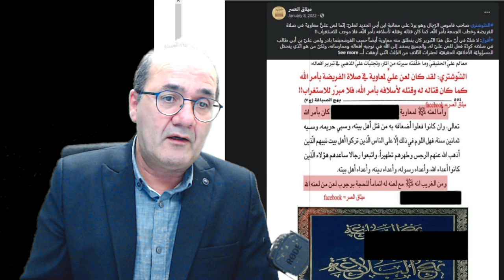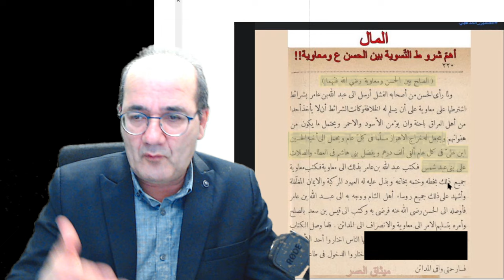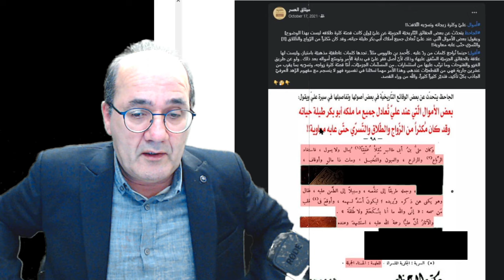خرافة مسلسل معاوية: عمل وهمي عن أساطير فاقته وهما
خرافة مسلسل معاوية
أولا وقبل كل  هل الحدث تاريخي؟ وهل إن ما انطبع في ذهن الجميع عن الشخصيتين يطابق الصورة التي نقلها لنا التراث عن كل من الشخصيتين؟ وهل أن الصراع كان حول المبادئ والدين أم السلطة وكراسيها؟ لماذا هذه الثنائية؟

 ما علاقة الحاضر بهذا الصراع الذي يفترض أنه انقضى..
وما هي الأسئلة التي يثيرها ولماذا أعلن عن المسلسل ثم إلغائه؟
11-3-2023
 الحدث منطقا .. تاريخي لكنه مع هذا ليس تاريخيا.. لأننا كشعوب ما زلنا بلا تاريخ حقيقي.. ولا دولة حقيقية ولا مجتمعات حقيقية.. مشروع معاوية ومحمد كان للقيام بهذا الأمر.. عبر اللجوء لله أو للقبيلة .. كل من جاء بعدهما لم يفعل ذلك إنما عاشا علي ما تركاه من منجزات
كلمة تاريخ بالمعنى المعاصر نفسها مستوردة.. أصبحت علما. لكنها مجرد سيرة عبرة وعبر  لا أكثر.. التاريخ هو خلافة أو رواية خلفاء وخلافات .. أي عودة لأصل لا يتغير .. وهذا ليس تاريخا وبالتالي ليس زمنا..
يقال نحن نعيش في زمن مختلف ثقافيا ولم نستطع حتى الآن الدخول في لحظة الحداثة.. ورأيي أننا لم ندخل في افق الزمن أصلا.. وهذا ما يجعلنا  لا نفهم فكرة التطور أو حقيقة التطور مثلا.. لا توجد لدينا الآليات اللازمة لفهم الزمن وجريانه وصيرورته وبالتالي جدلياته الناتجة والمتفاعلة باستمرار.. هذا يفسر لماذا لا يوجد لدينا تراكم معرفي أو ثقافي أو حتى قيمي..
كل شيء خاضع لشرط عودة أبدية إلى نقطة زمنية ما عالقة في فراغ الغيب وسابحة عائمة فيه ما دامت الدنيا و الحياة!
ما الفرق بين على ومعاوية إنما ما الفرق بين معاوية ومحمد !!
مشكلتنا في وضع ثنائيات زائفة تفترض مسبقا وجود مسلمات مثل مسلمات الدين والإسلام والقرآن والسنة والله الواحد والوحي وغيرها .
مثلا ثنائية الحق والباطل.. وأن الاسلام حق..وأن الخليفة معاوية كان ظالما وقتل وفعل ونهب وسلب.. لا بأس . لكن لو كان الأمر هكذا فهذه أمور فعلها الرسول أيضا.. فلماذا يشنع بها علي معاوية فقط؟ الحقيقة هذه لا أذكرها لكي أطعن في سيرة الرسول.. إنما لأوضح أن مفهوم الحق والباطل هو مجرد أداة للطعن في الآخر المختلف وليس مفهوما واضح المعالم وقابلا لأن يشكل منظومة قانونية أو أخلاقية متماسكة.. وهذا الحال ينطبق علي جميع مفاهيم الدين..
يقال إن القرآن حمال أوجه وهذا قول علي نفسه!! أي أن القرآن لا يعتمد عليه! ما فائدته إذن؟ ساتجاوز هذا وأقول إن الحقيقة أقسى حتى من هذا بكثير.. وهي أن الدين كله حمال أوجه!!
 الفقه نفسه حمال أوجه .. (الكلبي حلل الغناء وقال لا مشكلة) العقيدة والشريعة وما فيهما من أركان كلها حمالة أوجه… ليس لأنه هناك قصورا في من وضع هذه العلوم فقط وعقلهم المحدود.. بل لأنهم لا يستطيعون أكثر من ذلك!!

الملخص والاستنتاج: هو أن الانشغال بموضوع معاوية أساسي ولا غنى عنه لأن يمثل سؤالا ما زلنا فاشلين بامتياز في الإجابة عليه.

من جانب التاريخ
هناك حقائق تاريخية
هناك من يمدح ويقول أن الحق مع على.. وهناك من يمدح معاوية لأنه صحابي وبنى دولة .. وهناك من يلاحظ هذا التعارض.. الواضح .. الحقيقة أن كلا من الرجلين لديهما جانب جيد وآخر سيء.. لكن عواطف الجميع تنساق وكانها تريد نتيجة واحدة دائما..وهذا هو سبب الإشكال.. الرجلان لهما دور تاريخي مؤكد.. وهذا فيه الجيد والسيء حتى في زمنهما ..
البحث عن من هو علي الحق أو الباطل وهمي وسببه هو أننا تورطنا بالإيمان بالخرافة المؤسسة لسردية على ومعاوية ولاحقا الشيعة والسنة.. وهي سردية ثنائية بدائية تماما ولا يمكن الدفاع عقلا عنها بأي شكل..

هنا يبدو الصراع وكأنه تغطية علي شيء ما لا يراد وضعه على الطاولة ومناقشته.. وهذا ما تتحاشاه أي سلطة قامت علي مجد محمد وكتابه المرسل أو الموحى به إليه حصرا.
أدناه سأقدم شواهد تؤكد ما لا يعرفه كثيرون وهي أن من بدأ اللعن عليا وليس معاوية الأخير رد عليه فقط!!
لماذا لم يذكر السنة ذلك؟ لأن هذا خرق كبير يجب غلقه علي أية حال.. فهو سيهدم الأسطورة الأصلية كلها.. والتي يعد عليا وليس معاوية شخصا مؤسسا ضمنها مع عمر وأبو بكر!! لهذا حملوا وزر الأمر لمعاوية لأنه من الطلقاء! ويمكن لفلفة الموضوع بشانه علي أية حال دون خسائر قاتلة
ثنائية الحق الباطل واعتبار الخلافة عملية تكرار أبدية لحكم كامل وإلهي لا يمكن إبطاله ولا الطعن فيه. هي مصدر جميع مشاكلنا في الحاضر.. الذي لا نكاد نعترف به. كيف؟
سنعرف حين نحاكم هذه المقولة .. أي أن يقال إن معاوية رجل سياسي ناجح وأن عليا لم يكن كذلك كان حريصا علي الالتزام بالمثاليات الدينية.. منطق الخطاب خلف هذا القول ما زال هو هو .. أي أن الاولوية ليس لحسن العمل. بل لحسن الدين .. الدين وحده ما يزكيك ويجعلك مقبولا.. يجب أن يظهر هذا عليك جيدا -ولو كنت كاذبا منافقا-.
لهذا لا نجد مدحا لمعاوية في هذا الجانب ولو قيل فسيربط فورا بموضوع الحق والباطل الديني وأنه فعل صان الامة والمسلمين.. كيف لا يهم !! ولو فعل العكس لقالوا حكمة أو اختبار أو اعتبار أو أي شيء.
ما الفرق بين توريث معاوية لابنه وتوريث الإمامة الاثني عشريّة؟ لا يوجد فرق بل علي العكس التوريث الأول مقدس جدا ولا ينبغي أن يمس!! وفوق هذا يحمّس ويخمّس هههههههه هذا
يوضح ارتباط الناس بالدين اولا وليس مؤسسات الحكم بأشكالها كافة.. فنظام الإمامة الإلهيّة الّذي طرحته المنظومة الشّيعيّة وقبلها العباسية والأموية لم يكن نظاماً ديموقراطيّاً بعيداً عن التّوريث والاستبداد بالسّلطة وحصرها ببعض الأولاد والأحفاد من بيت خاصّ، ويفرض للأبد علي البشر جميعا طاعتهم والتّسليم لأمرهم بل ووضع كلّ ممتلكاتهم تحت أمرهم دون قيد وشرط؛ فالأرض وما فيها لهم، ولم يخلق الله الكون إلّا لأجلهم؟!

أقول علينا أن نتوقف عن رضاعة هذه المقدسات المسمومة من منابر التّخريف .. ومسلسلات التّخدير من المهد إلى الّلحد.